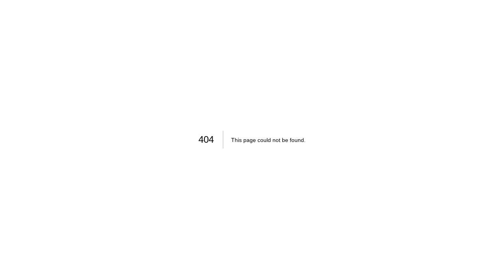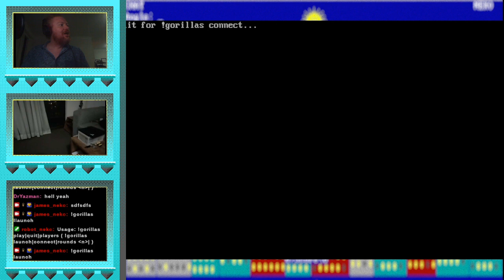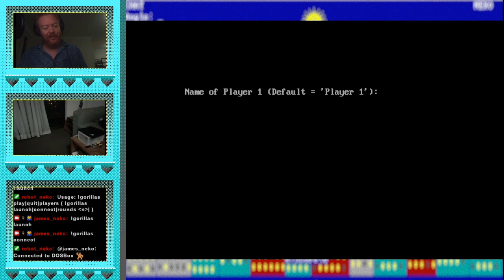Ultima VIII: Pagan: part 3: Romancing the Neck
In which I am cursed by my own hubris.
0:00 Waffle
8:45 Recap
14:40 Reading!
19:09 CAT
23:07 More exposition
40:38 Looking for a key
1:09:13 Waiting for Aramina
1:32:30 Spilling the tea
1:39:18 Visiting Devon
1:43:39 Being an Idiot
1:58:43 Seriously, I am a dumbass
2:01:48 But I have the key... don't I?
2:14:13 Spoilers, I did not in fact have the key.
2:18:15 Ritual time!
2:25:04 OBS giving me grief
2:26:58 GORILLAS.BAS